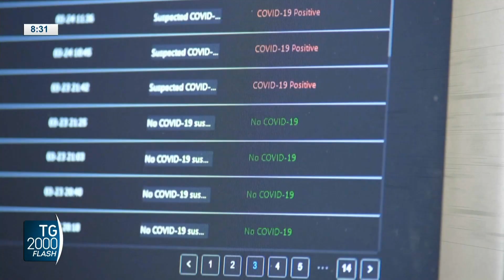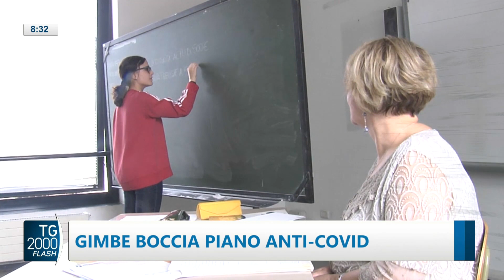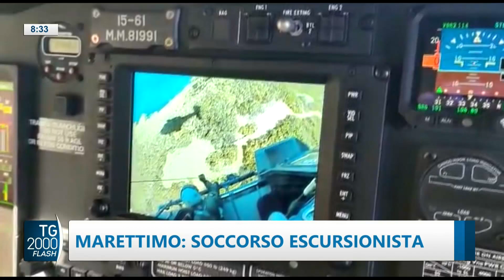TG2000, 19 settembre 2022 - Ore 8.30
In conduzione: Monica Di Loreto